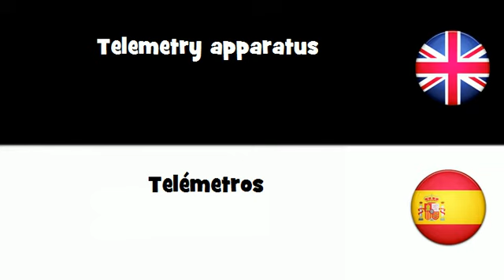APRENDER INGLÉS = Telémetros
frenchwithvincent APRENDER INGLÉS = Telémetros